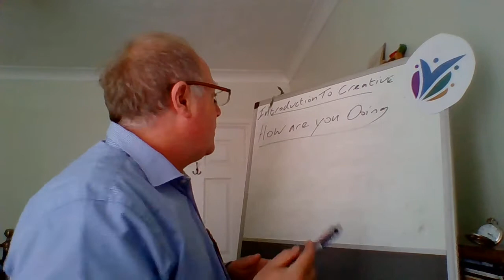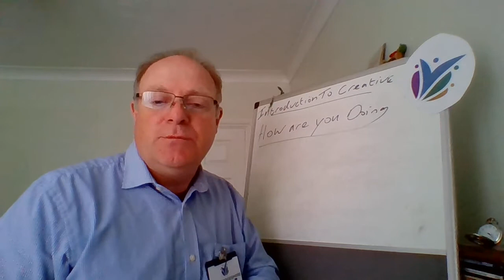Well being and how we will interact with learner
This video explains how I will keep in touch with you and the conduct and behavior I expect from a learner  .